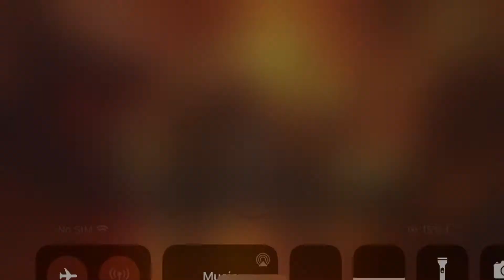Tier 7 Odin's Gauntlet! Korg Boss Vs Stryfe! - marvel contest of champions